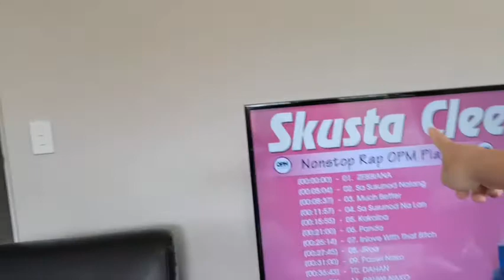A day in our life